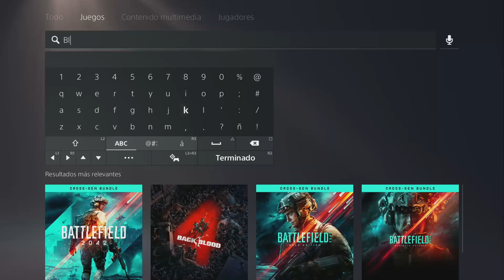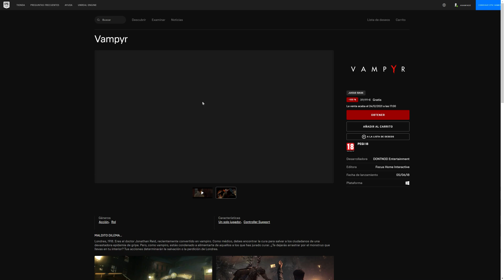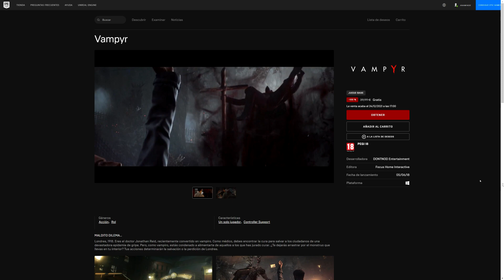YA GRATIS 2 NUEVOS JUEGOS TODOS LOS DETALLES PS4/PS5/PC